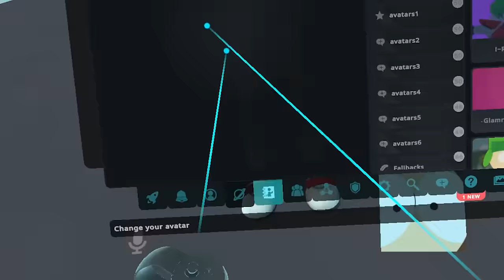KENNY'S BEST MOMENTS IN VRCHAT! - Funny VR Moments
Kenny joins VRC! If you want more VRCHAT videos be sure to like and sub!

The download links for GraceChat are below